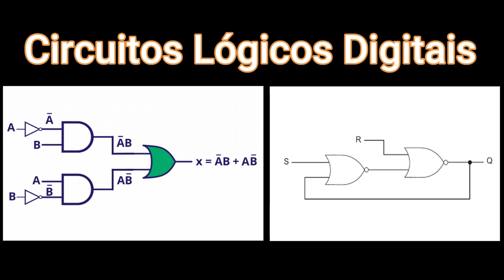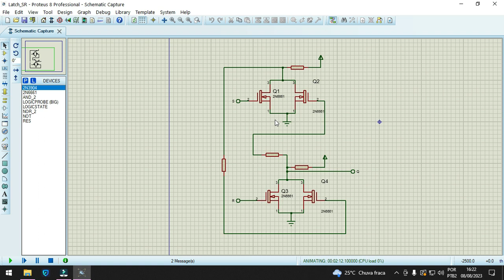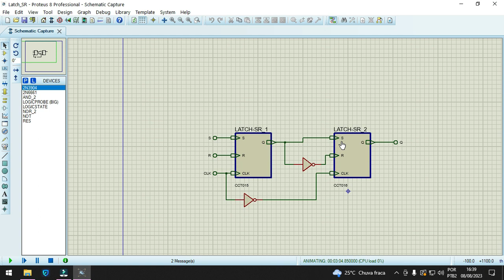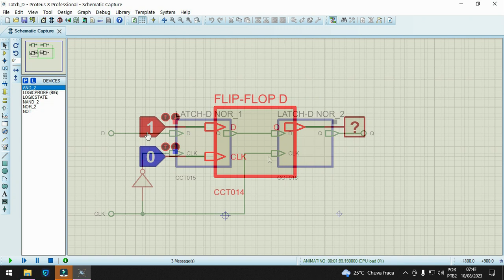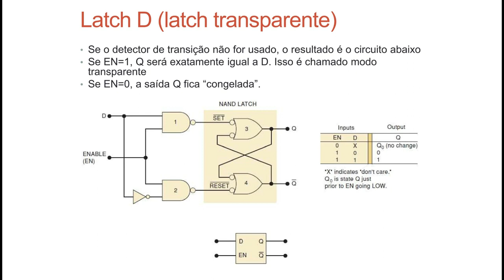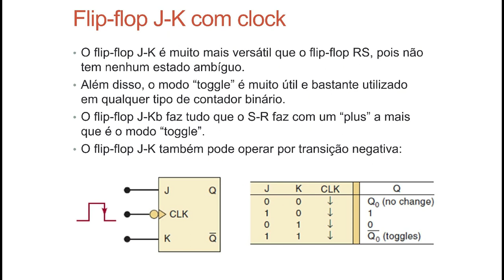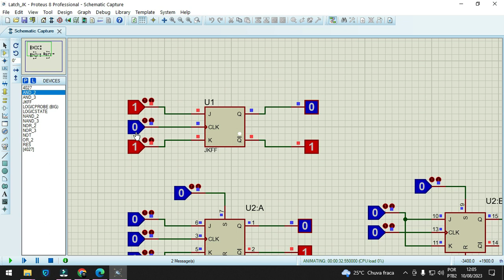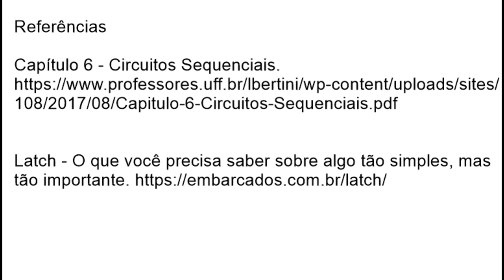CIRCUITOS DIGITAIS: COMO CONSTRUIR CÉLULAS DE MEMÓRIA SRAM VIA TRANSISTOR NPN | LATCHES & FLIP-FLOPS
DIGITAL CIRCUITS: HOW TO BUILD SRAM MEMORY CELLS VIA NPN TRANSISTOR? | LATCHES & FLIP-FLOPS.

Trago neste vídeo novos conteúdos relacionados a computadores digitais & circuitos lógicos. Nesta aula, veremos fundamentos muito básicos porém essenciais para a compreensão da nossa computação, a maneira que as memórias mais rápidas do mercado são construídas! Vamos compreender os diversos tipos de Latches & Flip-Flops para se projetar células de registradores da CPU, contadores, caches ou outros tipos de memória apenas usando portas lógicas transistorizadas.

*REFERÊNCIAS:*

*ACESSE O PROJETO DE UM COMPUTADOR DIGITAL BÁSICO: *